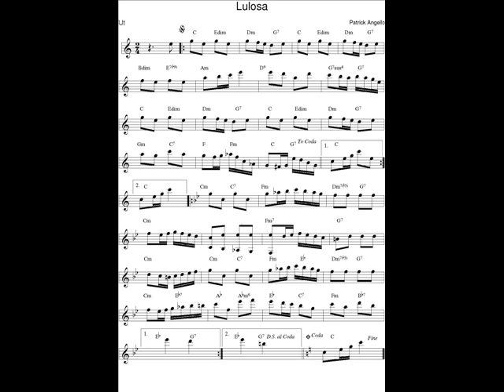DOCE DE CHORO : Lulosa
DOCE DE CHORO : Lulosa - Patrick Angello
13 Mars 2023 : Je déchiffre en exercice un nouveau Chorinho avec mon saxophone en Ut* et je l'enregistre (photo sonore) en version courte (phrases A-B-C-A).
Decifro em exercίcio um novo Chorinho com o meu saxofone em C, e gravo uma versão curta (foto sonora) : frases A-B-C-A.